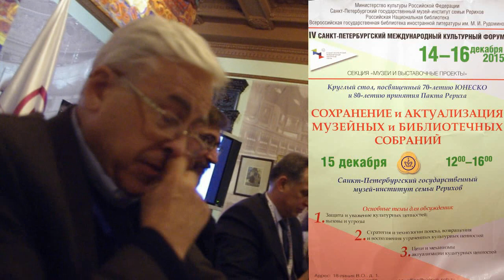Круглый стол IV Санкт-Петербургского международного культурного форума